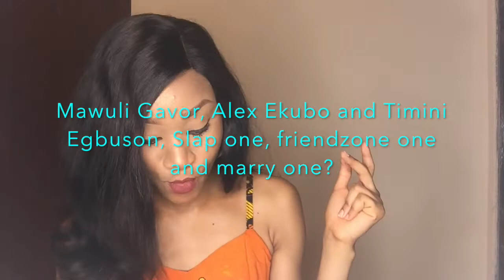Get to KNOW me | I answered your questions | Banter with Odii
You will know me better with this one, get to know me and understand a few things.. lol..

I answered the questions you guys asked me over the week...

If you still have questons to ask, ask in the comment section, i will answer you guys!

Snap - @odii1509